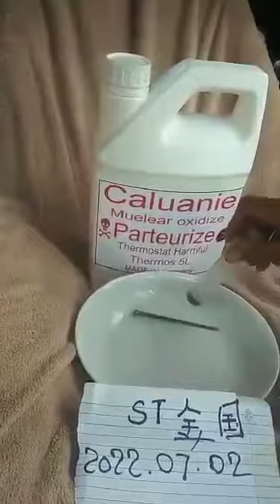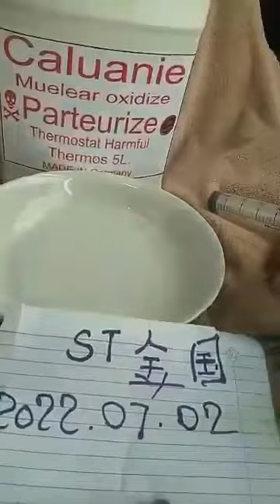Caluanie Muelear Oxidize Chemical 제품의 실제 판매자